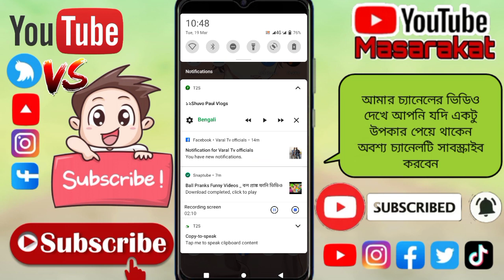Mini Vlogs কিভাবে এডিটিং করে ? How To Make Mini Vlogs? Mini Vlog Edit Kaise Kare ? Mini Vlog Editing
Sheik Tech
mini vlog kivabe Banaye
mini vlog kaise banate hain youtube per
mini vlog
shorts vlog kaise banaye
কিভাবে মিনি ব্লক বানায়
কিভাবে মিনি ব্লক এডিটিং করে
কিভাবে মিনি ব্লক ভয়েস ওভার করে
মিনি ব্লক বানানোর সঠিক নিয়ম
মিনি ব্লক ভাইরাল হবে কিভাবে
মিনি ব্লক এডিটিং
 মিনি ব্লক এডিটিং এ টু জেড
কিভাবে মিনি ব্লক তৈরি করে